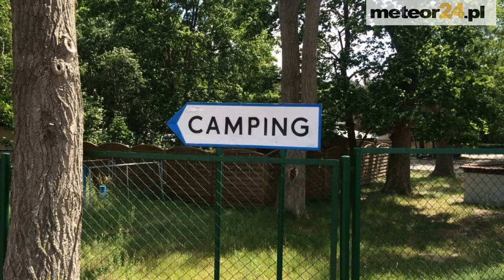Sopot 34 - Sopot meteor24.pl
Przedstawiamy krótką prezentację Sopot 34. Obiekt zlokalizowany jest w Sopocie - (ul. Bitwy pod Płowcami). Sopot sprawdzone noclegi, szczegółowe ceny, telefon, formularz kontaktowy, opinie ! Zachęcamy do odwiedzenia naszego kanału, prezentujemy tam informacje o najlepszych obiektach noclegowych w Polsce. Oferta Sopotu - domek letniskowy / kemping / pole namiotowe